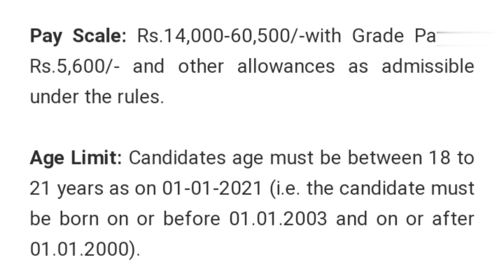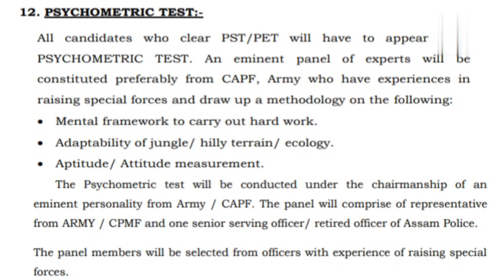অসম কামান্ডুৰ মেৰিট লিস্ট ASSAM COMMANDO MERIT LIST . PHYSCOMETRIC TEST DATE.